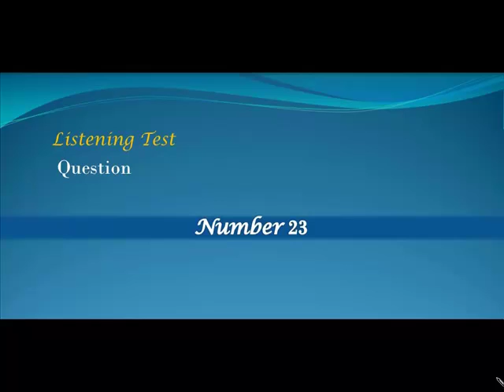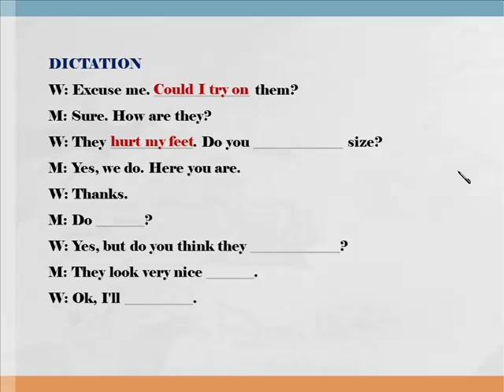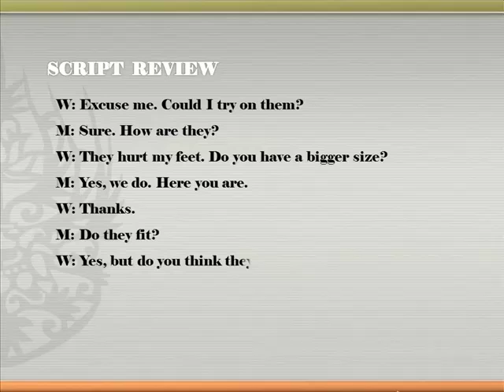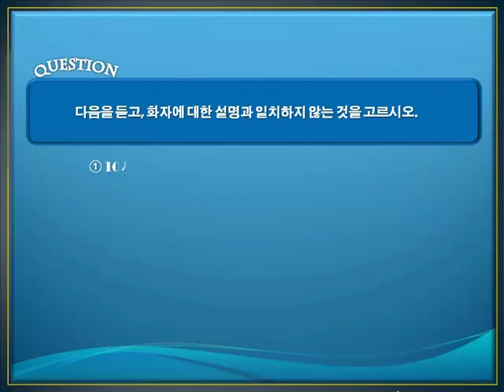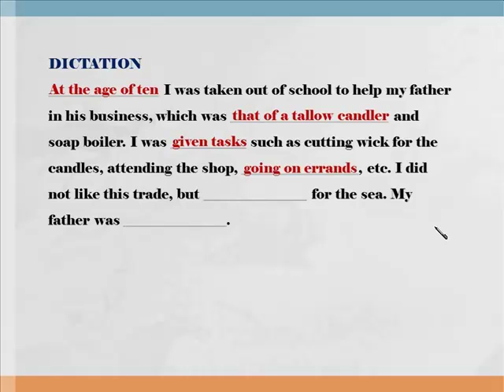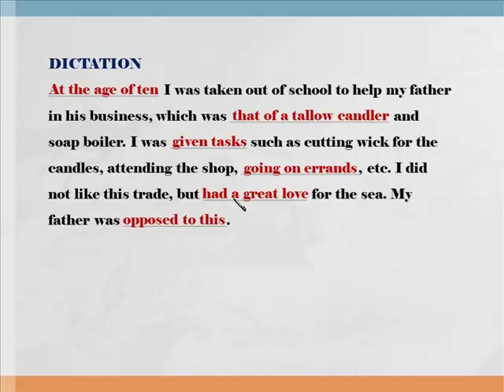[중등기초] 독해와 듣기 3단계 12강 듣기 23~24번